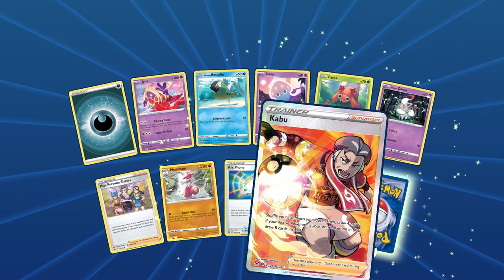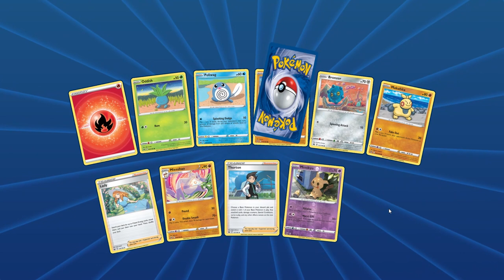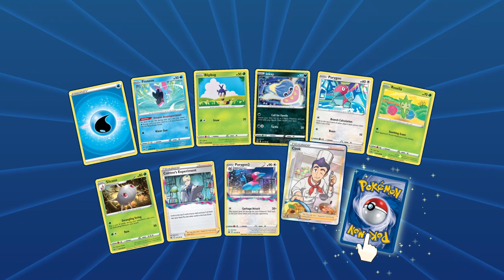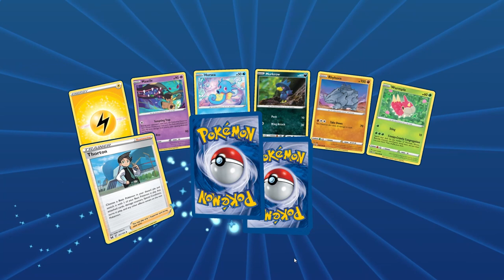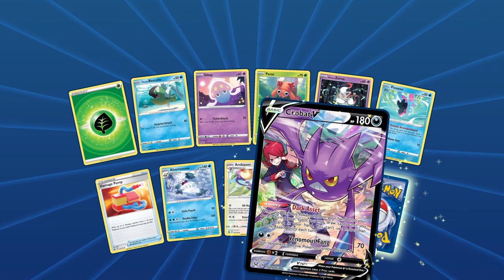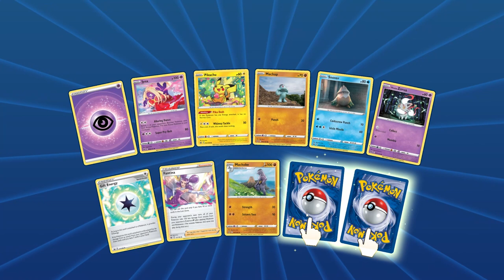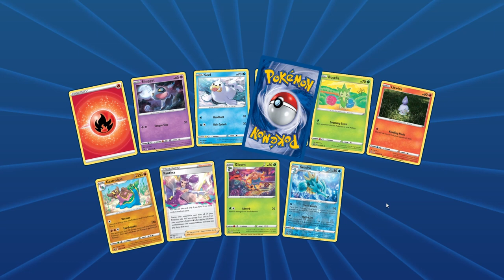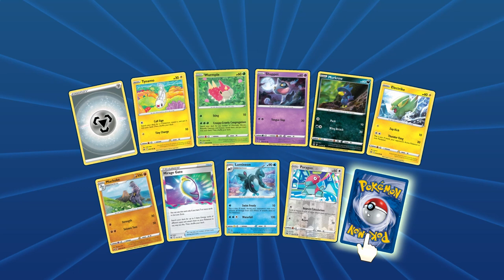50 Lost Origins TCG Online - Pokemon Card Opening + Giveaway!!!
Promotion Description: The Giveaway Contest (‘Sweepstakes; Raffle’) begins on February 1st 12:00 PM EST and ends on March 1st 12:00 PM EST (the ‘Promotion Period’).

Music Attribution:

Title: Disco High
Artist: UltraCat
Album: Disco High

Title: Sun Tan Lines
Artist: Florian Decros
Album: Ab absurdo